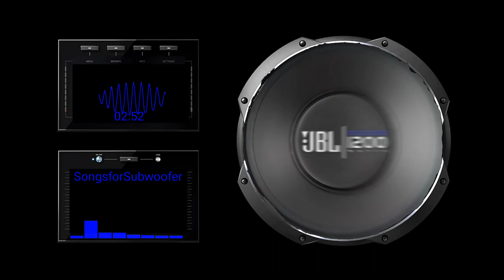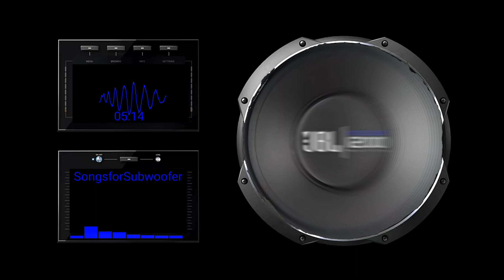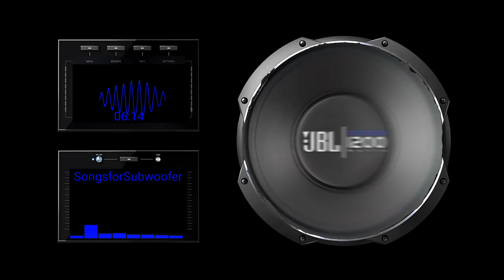Gucci Mane - Coca Cola (Bass Boosted)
Songs for Subwoofer